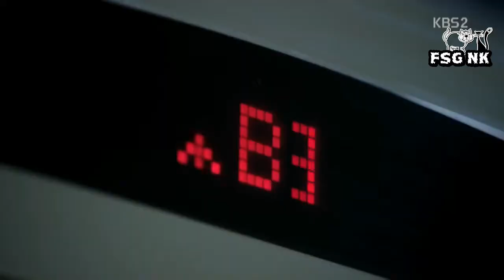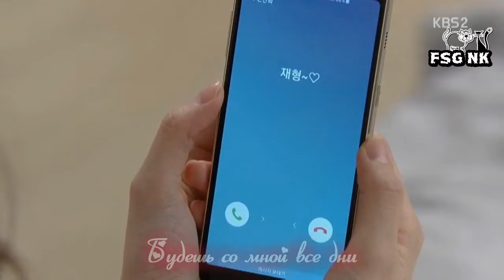[FSG NK] TaeHa - Couple (OST Marry Me Now) [рус.саб]